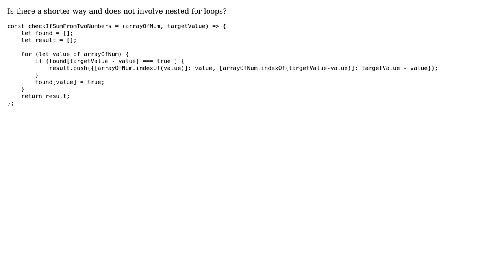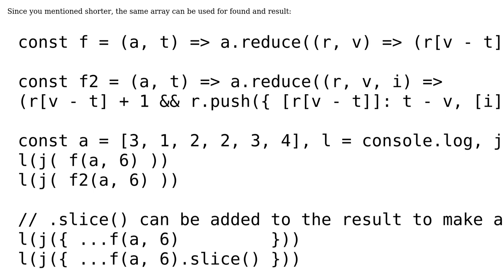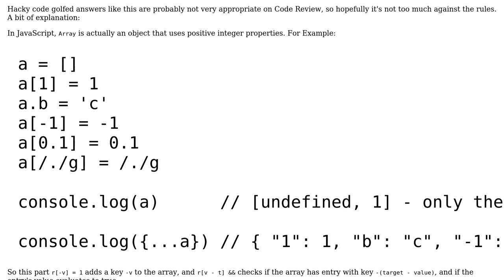Finding all pairs of elements in an array that sum to a target value (2 Solutions!!)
Finding all pairs of elements in an array that sum to a target value

With thanks & praise to God, and with thanks to the many people who have made this project possible! | Content (except music & images) licensed under CC BY-SA | Music | Images & others | With thanks to user Slai user James user Chase Norton and the Stack Exchange Network Trademarks are property of their respective owners. You are responsible for your own actions.